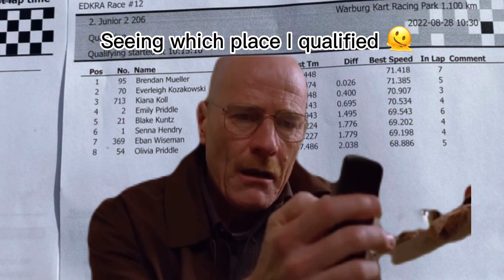The structure of a race weekend😂